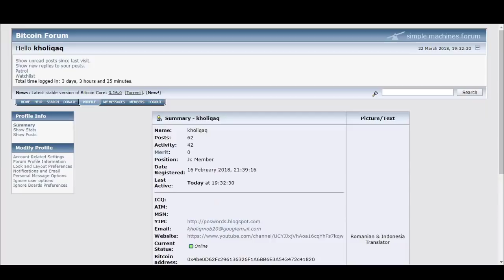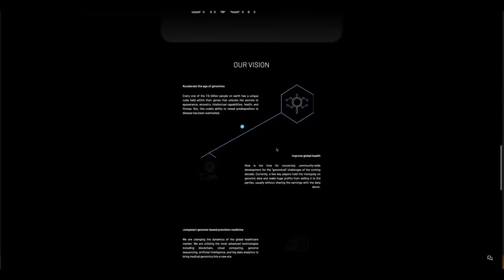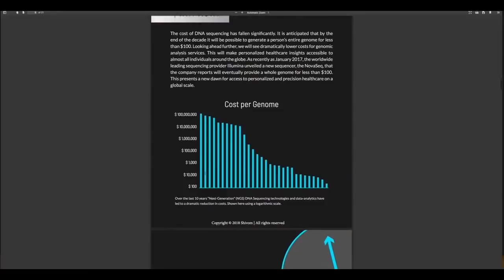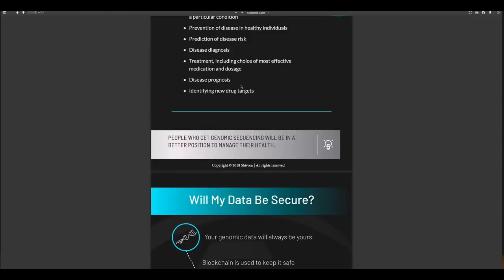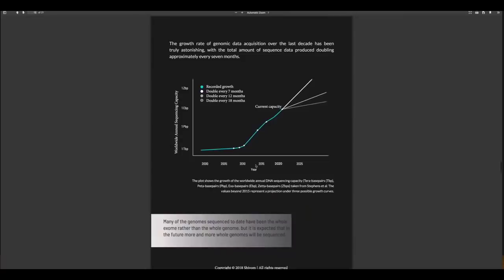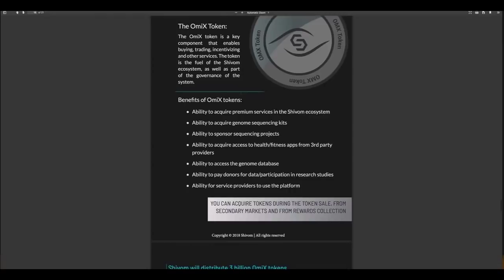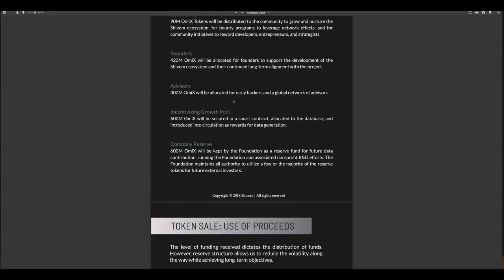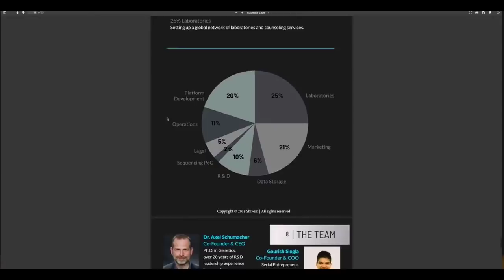Shivom - The Next Era of Genomics and Healthcare (ICO REVIEW)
Shivom is powering the next era of genomics through blockchain technology – by protecting identity, personalizing healthcare, transforming lives. Our blockchain based genomics and healthcare platform will allow the transition to value-based precision healthcare. Our focus is on the transformational convergence of OMICS technologies with blockchain, artificial intelligence and machine learning to enable secure and personalized medicine with global scalability.

👉👉👉👉👉Author Info:
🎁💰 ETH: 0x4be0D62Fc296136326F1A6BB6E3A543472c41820